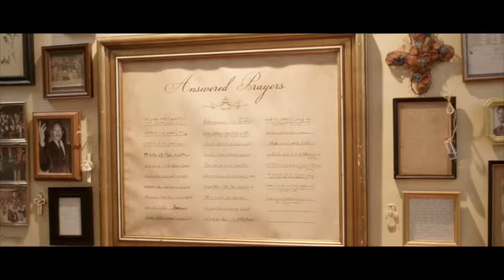War Room - A Call to the Church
War Room Movie in cinemas around Australian and New Zealand from August 27th.